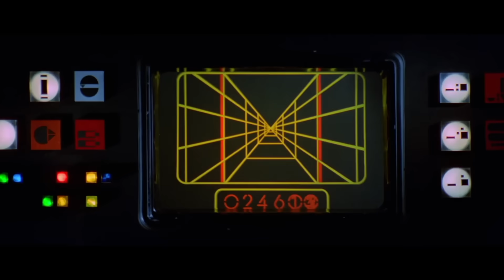How AHSOKA Sets Up the Return of OBI-WAN KENOBI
The Ahsoka series resolved the ronin Jedi's trauma from the Clone wars and her former master, while also setting up a new story in the Thrawn sequel trilogy of movies. But it also left the door open for the return of many Star wars characters in the World Between Workds--including Obi-Wan Kenobi.

Written by Jack Piccone @jackienobrakes
Edited by Julia Brennan and Lee Mazzio